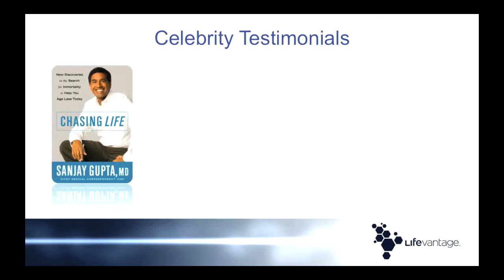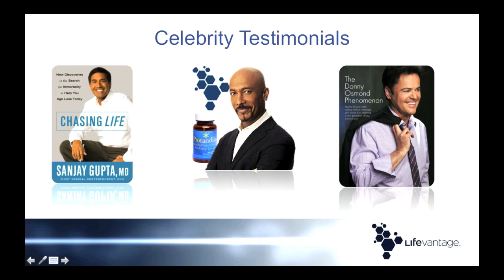5-CELEBRITY TESTIMONIALS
See what Montel Williams, Dr. Sanjay Gupta and Donny osmond have to say.